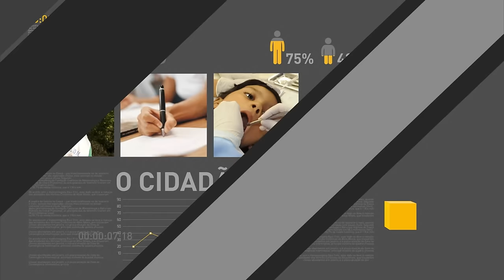Atletas olímpicos são recebidos por presidente em exercício Michel Temer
REPÓRTER NBR 16H - 29.08.16: Nesta segunda-feira (29), atletas brasileiros que participaram dos Jogos Olímpicos Rio 2016 foram recebidos pelo presidente em exercício Michel Temer. E mais: melhora a expectativa do mercado financeiro em relação à recuperação econômica brasileira. Veja também: segundo a Pesquisa Nacional de Saúde Escolar, cerca de 90% dos adolescentes entre 13 e 15 anos recebe informações sobre sexualidade.